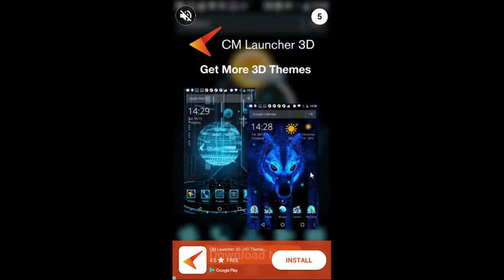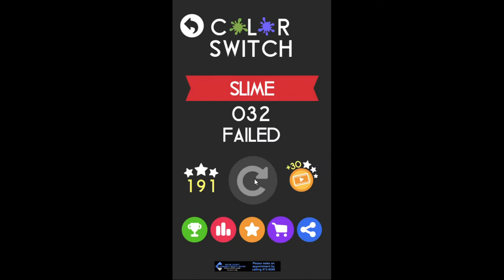IT'S SLIME TIME | Color Switch #3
Things are about to get slimy in Color Switch.

"Solving It Together 2"
Written by Gunnar Johnsén